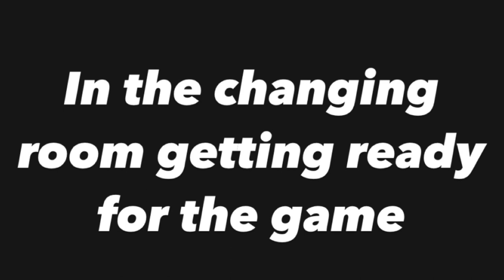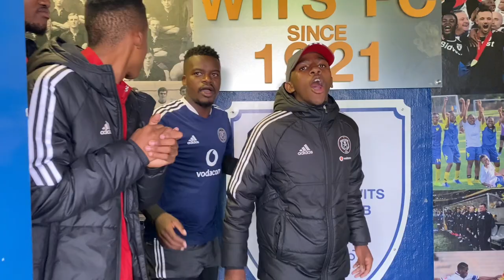Day in a life of an Orlando Pirates player. Orlando Pirates vs Wits University [ Episode_3]